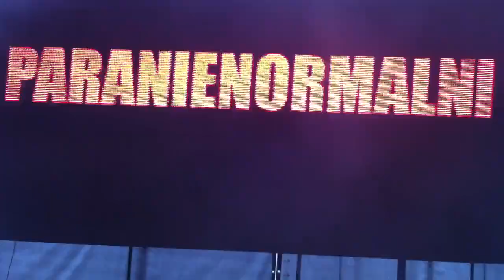Paranienormalni w trasie2.mov